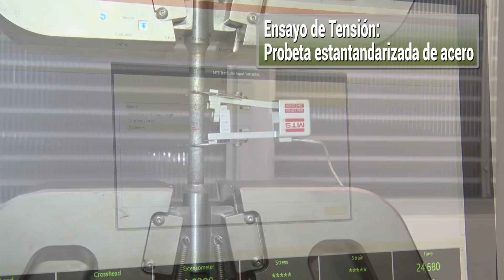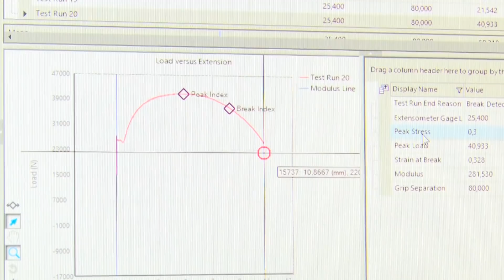Laboratorio de Mecánica - Facultad de Ingenierías - Universidad de Córdoba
Créditos:
Cámara: Rodolfo Sánchez Torrecilla
Fotografía: Oscar García Peralta
Edición y Montaje: Boris Crawford Chaux
Periodista: Marco delgado Jiménez
Grafismo: José Peinado Martínez.
Dirección: Jorge Velásquez Crespo.
Producción y Pos producción: Unidad de Comunicaciones y Relaciones Publicas.